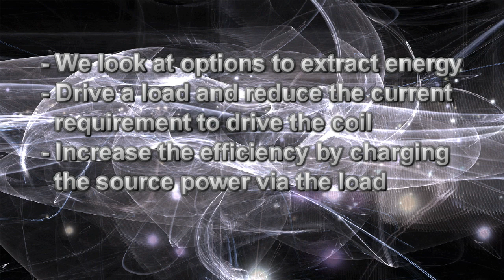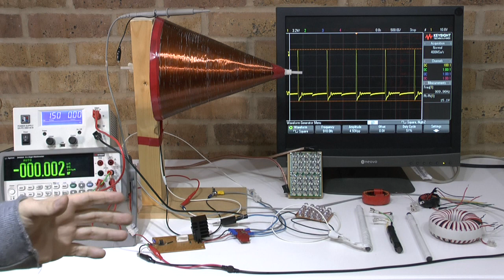Colliding Vortices Fields Part 3. Ways to extract energy without further drain of the source power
I like to announce the availability of the third part of the series of colliding vortices fields. In this video I will focus on the energy harvesting option and will use non traditional methods to receive power from the excited conical coil. You will learn how to increase efficiency of power consumption versus power extraction. You will also see how you can slow down power consumption even further. Calculations are provided as a first indication and new receiving coils are now in the making including space energy harvesting principles I used before.